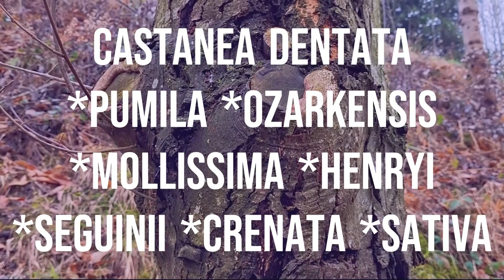Kastanienrindenkrebs und andere Katastrophen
Vom Elend der Edelkastanie.
Castanea Sativa, Cryphonectria parasitica und Hypovirulenz
[European chestnuts and the blight]

02:02 Schadpilz
03:43 Ungarische Eiche
05:24 Parasit & Saprobiont
05:28 OXO Gen
06:59 DNA Genealogie
08:44 jung/alt
09:32 Hypovirulenz in der Steiermark
09:32 Hypovirulenz in Amerika
09:32 Hypovirulenz in Frankreich
11:38 BaumNOTschlachtung
12:51 Baumriesen
13:24 Zukunftsbaum
13:52 Klimawandel
14:39 Epigenetik